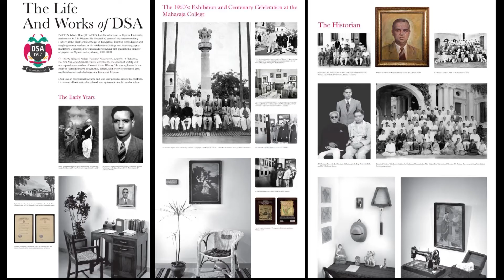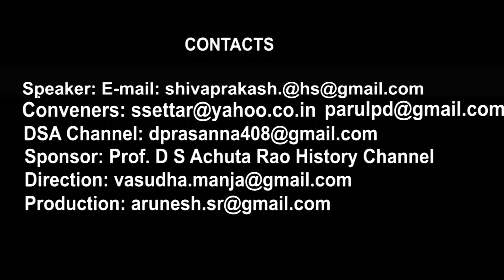SHIVAPRAKASH H S Ramayana Retellings a reflection of society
Adikavi's Ramayana story from medieval period to date has been retold in poetry, literature, drama, dance, music, paintings and in folk traditions. In the Ramayana world the animal kingdom was well integrated with the mankind making the epic immensely popular in South India and South East Asia.